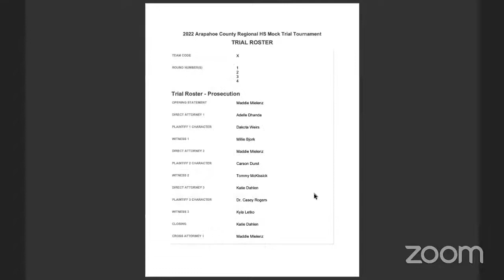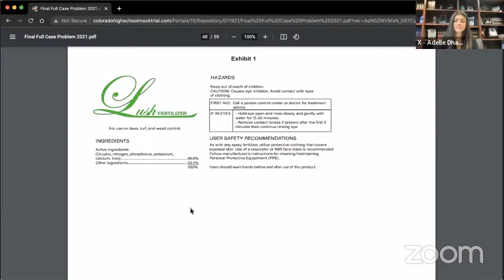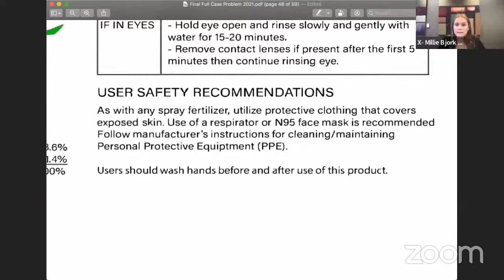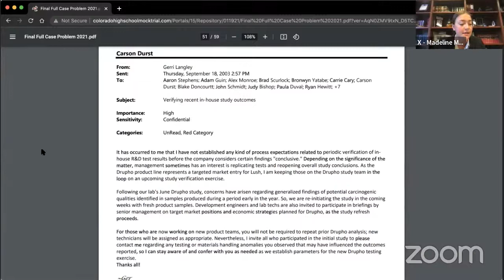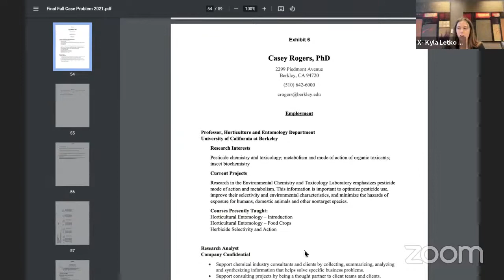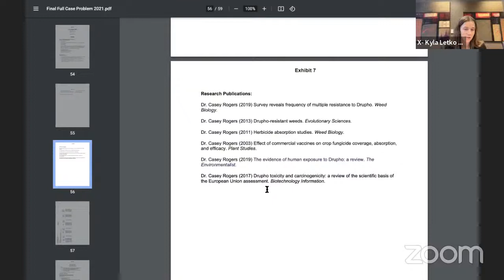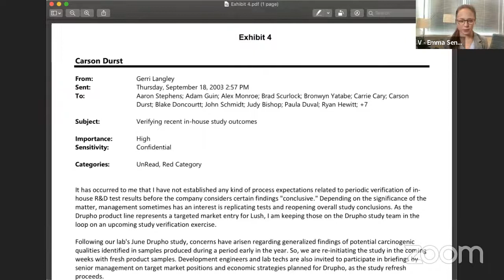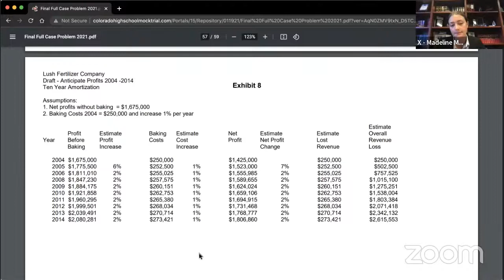Arapahoe County Regional Courtroom 1 - Round 4